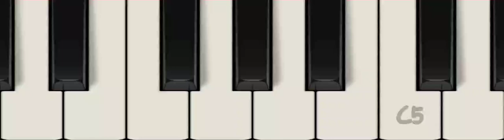ACH MARGERITE FANFARE